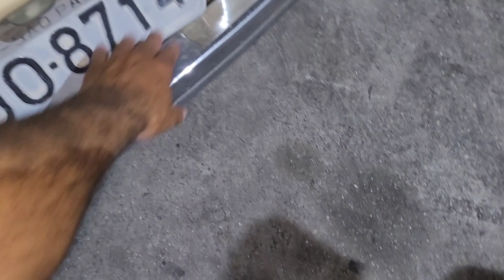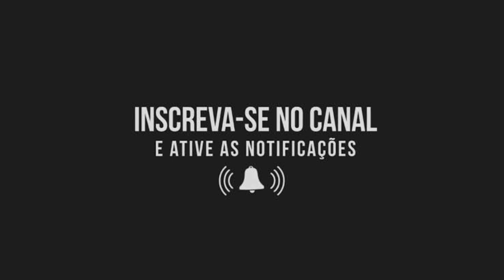VW BRASÍLIA NO PADRÃO! SE LIGA NOS DETALHES DESSE PROJETO! ENTHUSIASTS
SE LIGA NESSA VW BRASILIA NO PADRÃO! ASSISTAM ATÉ O FINAL